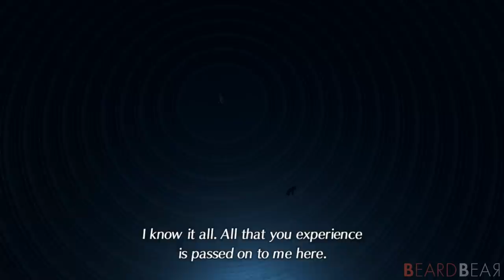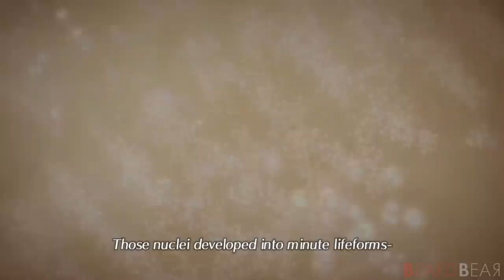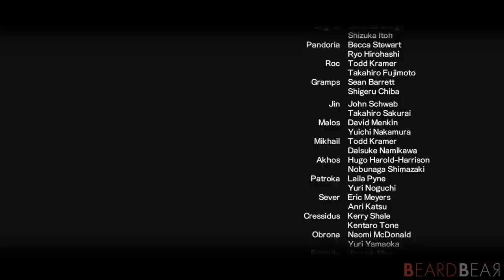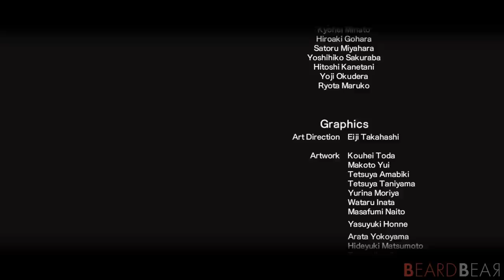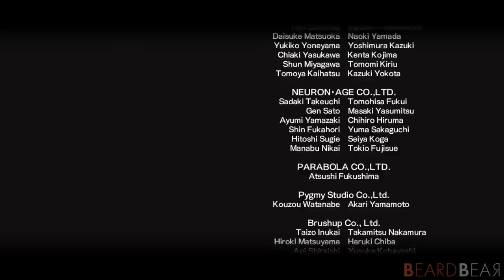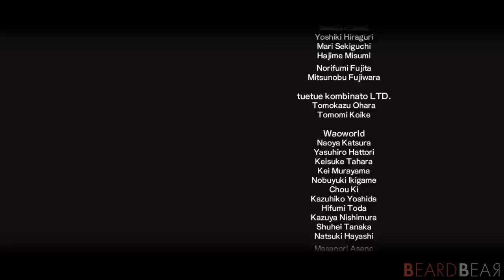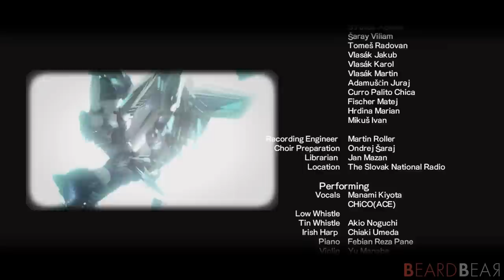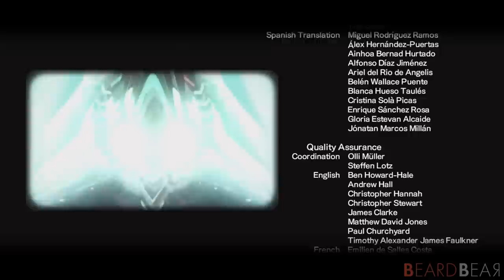Xenoblade Chronicles 2 - All Cutscenes The Movie | Final Chapter: And thus, boy met girl.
Xenoblade Chronicles 2 - All Cutscenes The Movie HD. This video shows you all cutscenes of chapter 10 in Xenoblade Chronicles 2 for Nintendo Switch.

►Game Informations:
▪ Title: Xenoblade Chronicles 2
▪ Developer: Monolith Soft
▪ Publisher: Nintendo
▪ Platform: Switch
▪ Genre: Role-playing
▪ Playtime: 60+ hours